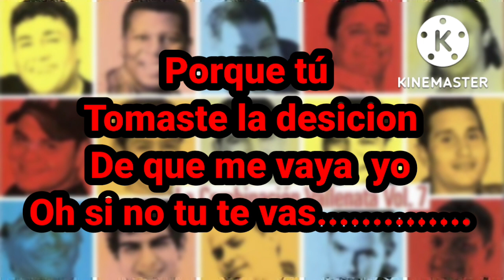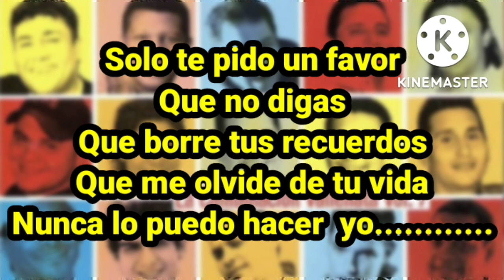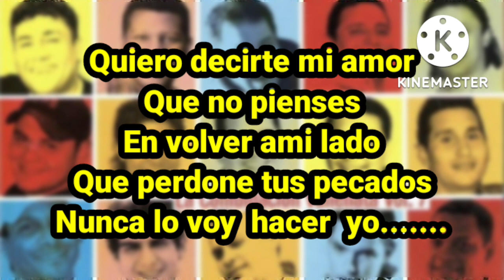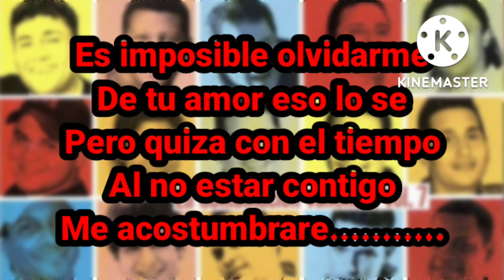IMPOSIBLE OLVIDARTE ( letra ) - La Combinación Vallenata